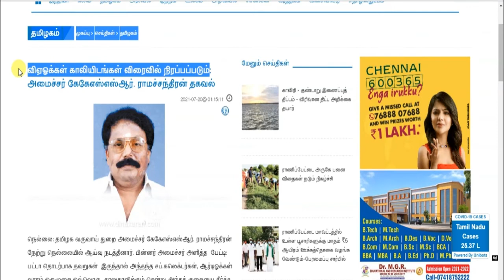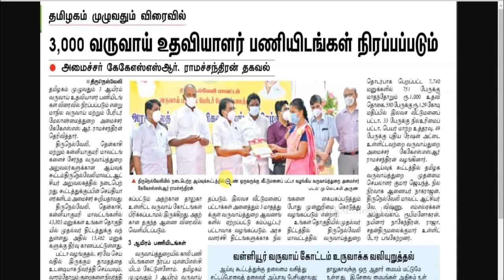TNPSC LATEST NEWS IN TODAY / வினாத்தாள் அமைப்பு மாற்றம்/ காலிப்பணியிடங்கள் நிரப்பப்படும்